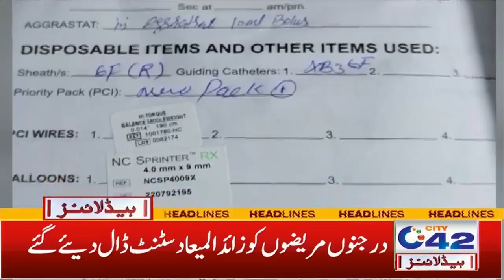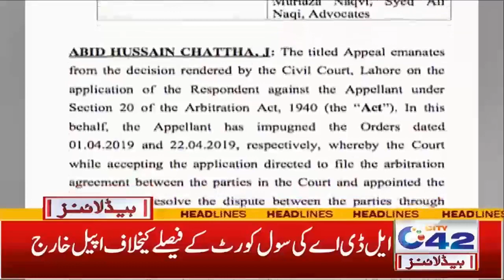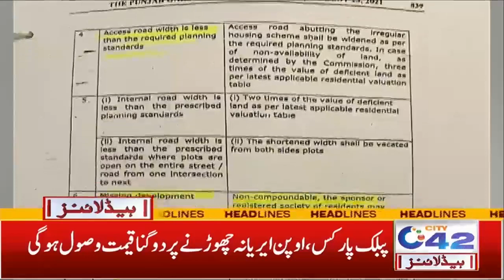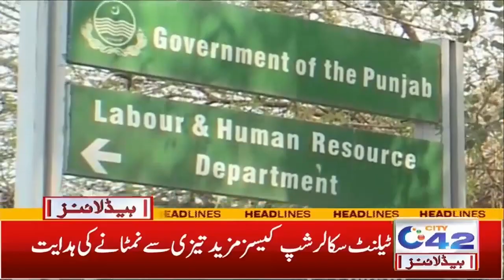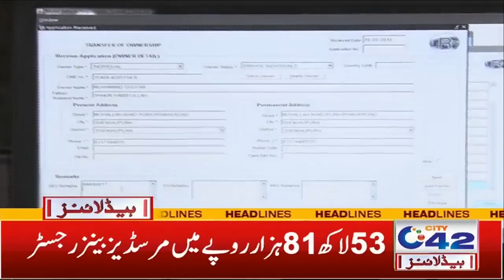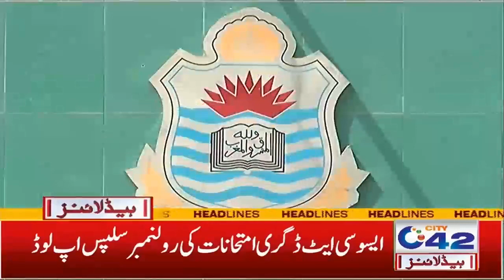Heavy Rain In Lahore | 6am News Headlines | 2 Sep 2021 | City 42